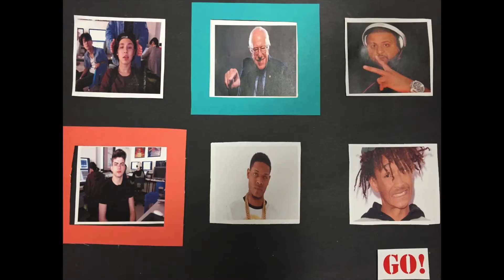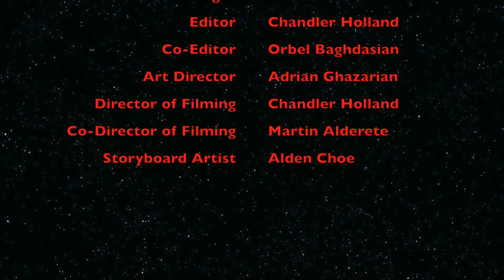Stop Motion Kombat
An original animated short inspired by Mortal Kombat and the teen quest to play more video games.  Created using human puppets and stop motion filming.  Burbank High School Animation I, 2016.  Featured in the 2016 BHS BASh at Nickelodeon Studios.